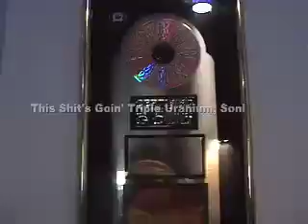Studio Magic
Take a walk, 'Sid style, through the studio where Obsidian recorded the album.